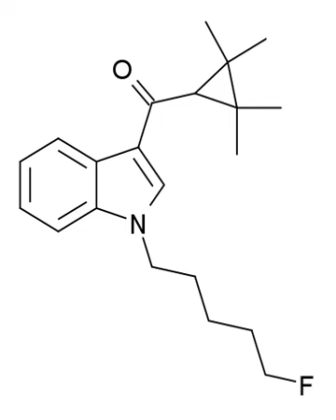XLR-11 | Wikipedia audio article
This is an audio version of the Wikipedia Article:
XLR-11

00:00:59 1 Detection
00:01:16 2 Recreational use
00:01:40 3 Legal Status
00:02:30 4 Side effects
00:02:45 5 Toxicity
00:03:02 6 See also

- Socrates

SUMMARY
XLR-11 (5"-fluoro-UR-144) is a drug that acts as a potent agonist for the cannabinoid receptors CB1 and CB2 with EC50 values of 98 nM and 83 nM, respectively. It is a 3-(tetramethylcyclopropylmethanoyl)indole derivative related to compounds such as UR-144, A-796,260 and A-834,735, but it is not specifically listed in the patent or scientific literature alongside these other similar compounds, and appears to have not previously been made by Abbott Laboratories, despite falling within the claims of patent WO 2006/069196. XLR-11 was found to produce rapid, short-lived hypothermic effects in rats at doses of 3 mg/kg and 10 mg/kg, suggesting that it is of comparable potency to APICA and STS-135.